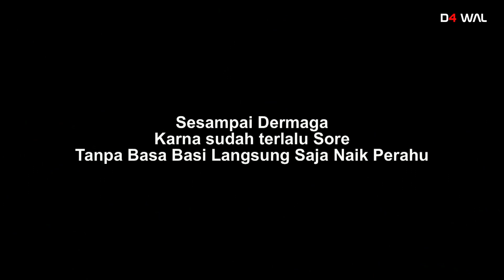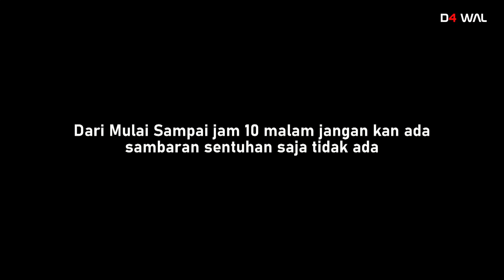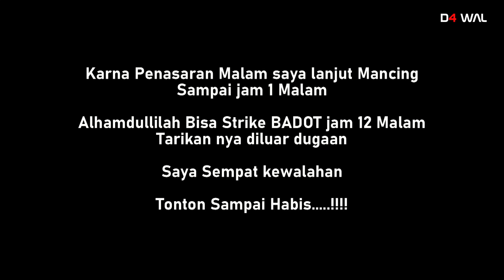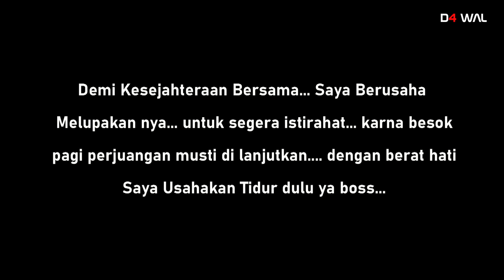TEPAT PUKUL 00-00 WIB Lumut Busa DISAMBAR BADOT | TARIKAN NYA BEDA DARI YANG BIASANYA | RAWA BUAYA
PART - 1 Luar dugaan larut malam menyambar umpan lumut busa. tadinya sudah mau istirahat tidur karna tiba2 baru naik gayoran... sentuhan mulai ada dan banyak. berakhir setelah nataran badot saya lanjut tidur saja karna harus siapkan stamina buat paginya.

part-1 ini hanya memberikan hiburan Strike2 malam nya saja...
kenapa di bagi menjadi dua part..? karna durasi terlalu panjang

Sehingga dibuat menjadi dua part...
nantikan part-2 nya dengan strike yang lebih Hebat. disamping ada strike2 babon Nila juga ada yang lebih menarik ...

yaitu Strike Ikan JACPOT
JUJUR Selama mancing di Waduk cirata jatiluhur baru ini pertama kali saya mendapatkan Strike ikan yang belum pernah sy dapatkan.

ikan Mahal begitu katanya''

Tarikan dan perlawanan yang begitu hebat membuat saya sempat kewalahan dan sedikit watir kalo mocel.

namun rezeki memang ga kemana. Alhasil Ikan JACPOT tersebut Terselamatkan dengan Sukses...

Teman2 mungkin penasaran Seperti apa keseruannya...???
silahkan Tonton Nanti di part-2 setelah Video ini akan Tayang.

Tentunya masih Di Spot Rawa Buaya...
awas jangan terlewatkan. jangan ngileur ya bossku. hehe

Selamat menonton...!